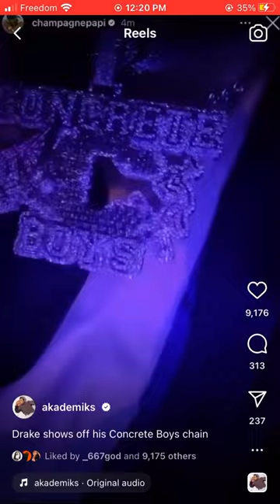DRAKE NEW CHAIN 💎🎉💰💲💵🔥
RAP 777 TOMMY | THE TEST @kingbeeproductions 🔥 LIVE REACTION
RAPPERS REALLY BOUT THAT LIFE 🔥 LIVE REACTION 2021

💲 Leave dono/tips that will be used to improve stream/YouTube quality! 💰

📱 Chat Rules ➔

✊🏽 RESPECT EVERYONE

🚫 No Slander/Racism

🚫 Do not spam music songs random sh** or you will be banned!

🚫 Do not disrespect Me or Mods

🎉 THANK YOU FOR YOUR SUPPORT 🔥 I LOVE YOU ❤️
OFB - Daily Duppy | GRM Daily LIVE REACTION VIDEO
Jordan - Daily Duppy | GRM Daily LIVE REACTION VIDEO
TikTok One
TikTok Compilations from the Top tiktokers. You’ll see new compilations from your favorite TikTok talents! Follow and have the funniest moments together!

Chances RIP KING VON FOOTAGE OF WAHT EXACTLY HAPPEND ITS CRAZY
KING VON SHOT IN ATLANTA ( VIDEO SURVEILLANCE ) FOOTAGE!!! LIVE REACTION CRAZY RIP Hoodbaby Peppa - D.I.Y LIVE REACTION VIDEO
RIP 🙏 NH$ Jay Jay | Dream (Official Video) @King Bee Productions LIVE REACTION VIDEO Persistence - Believe Feat. Foolio (Official Music Video) LIVE REACTION
Moneybagg Yo – Said Sum Remix feat. City Girls, DaBaby [Official Music Video] Roc Nation Tried To Silence Me Tory Lanez Tells Truth About Megan Thee Stallion Incident LIVE REACT
SamG FreeSamG Young M.A "Dripset" (Official Music Video) LIVE REACTION VIDEO I THINK SHE TOOK A L
T.I. - Pardon (Official Video) ft. Lil Baby
Kaise x Duvy - Margiela (Official Video) LIVE REACTION VIDEO
Bezo187 Is Back Home😳 Speaks On Being Beat Up By NBA Youngboy & NBA Members 😱😱 LIVE REACTION VIDEO
Music in this videoTop5 - Steppaz ft 3MFrench & 6ixbuzz (Official Video) LIVE REACTION VIDEO
Kenzo - "Fake News" (Official Music Video) Dir. @velamadeit LIVE REACTION VIDEO 30 Deep Grimeyy "Drill Lessons" (Official Video) LIVE REACTION VIDEO
Persistence - Mud Brothers
Mud Brothers speak of Up coming album " Key To Life "
Dred - Cold World [Music Video] | GRM Daily LIVE REACTION VIDEO
Ghetts x Giggs - Crud Daily [Music Video] | GRM Daily LIVE REACTION
Pop Smoke - Diana (Remix) ft. King Combs & Calboy (Official Video) LIVE REACTION Young Dolph - The Land (Official Video)
Roney - Jamaican Canadian Ft. Sick Ppl & NINETYFOUR (Official Video)
J NEAT- HOULIGAN FLOW(Official Music Video) LIVE REACTION VIDEO
Top 5 ft Why G - Heard of Me (Official Video) LIVE REACTION VIDEO
Directed by: King Bee. IG: @reedinthestreet
Produced by: Dnny Phntm, Keanu & Amir Jamm
song, songs, trap, Toronto, London, flow, video, gang, jay z, diss,
Roney and Sick Ppl team up for the new single "Go There" produced by Steve Kroeger & shot and edited by Colton Davis & creative directed by Roney. New album "Different Route" dropping Oct 9, 2020.